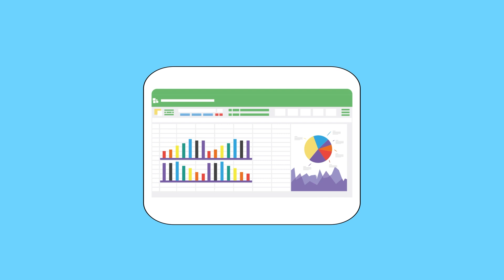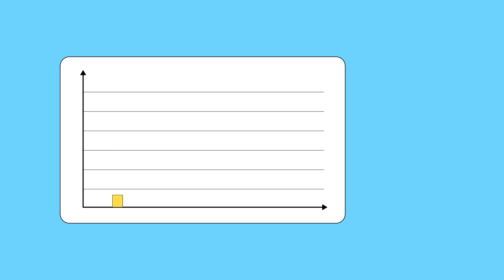10 reasons why you need an Applicant Tracking System ASAP!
10 reasons why you need an Applicant Tracking System (ATS) ASAP!

Unlock the power of an applicant tracking system (ATS) to revolutionize your recruitment strategy and stay ahead in the competitive talent landscape. Discover the benefits of hiring process optimization, seamless candidate experiences, and the latest ATS technology. Explore why recruiters and hiring managers need an ATS and learn about the advantages of using an ATS. Don't miss out on game-changing insights into the future of applicant tracking systems. Watch now to streamline your hiring processes and elevate your recruitment game!

0:00- Your system is flooded with unqualified applicants.
0:20- You are spending hours submitting a single job posting to multiple job boards
0:34- You are overwhelmed with endless emails and spreadsheet
1:06- You don't have a data-driven hiring process
1:19- You find talent discovery harder than ever